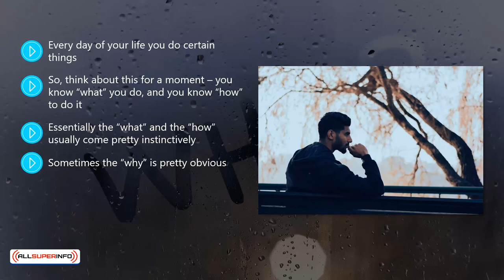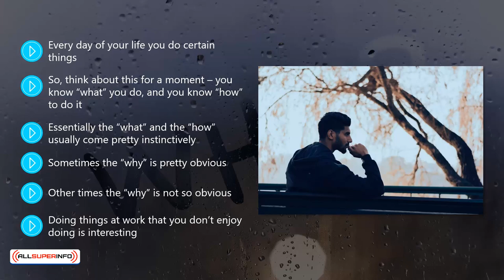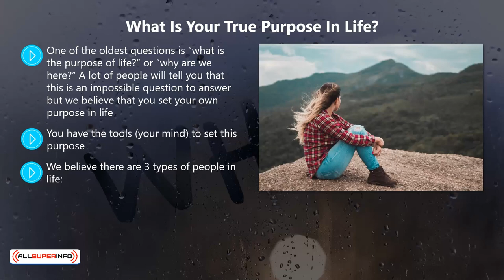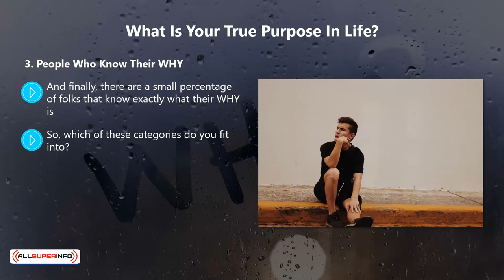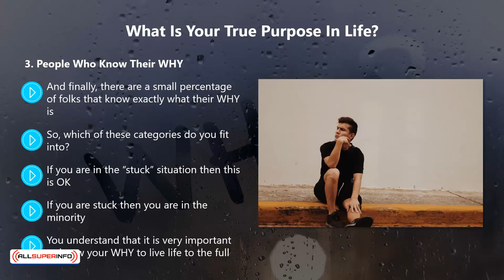Video 2 The Importance Of Your WHY